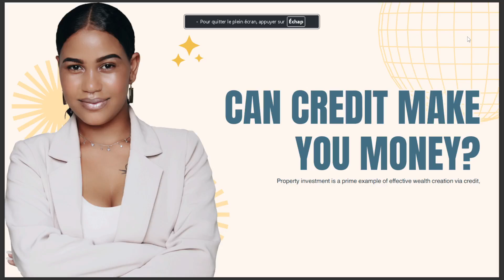CAN CREDIT MAKE YOU MONEY